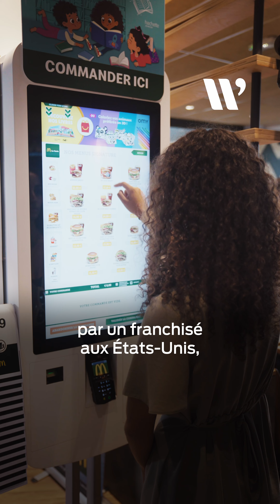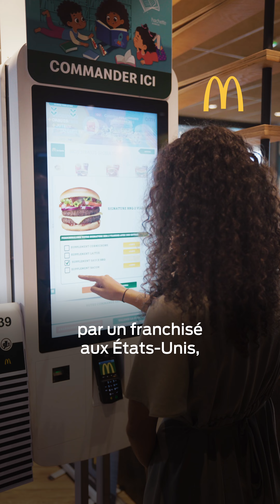5 questions sur le Big Mac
📢🍔 Du nouveau chez McDonald's Guadeloupe ! 🍔📢🌴

Toutes leurs équipes se sont mobilisées pour vous offrir des recettes encore plus savoureuses de leurs sandwichs iconiques. 😋✨

Nous avons discuté avec Shawn Johnson, le directeur général, qui est très enthousiaste à l'idée de ces nouveautés. 🌟